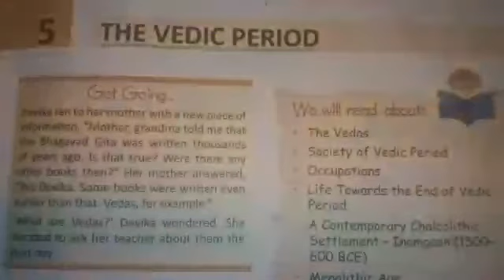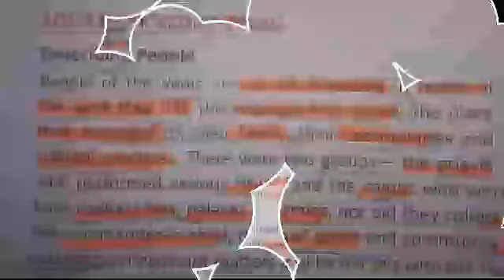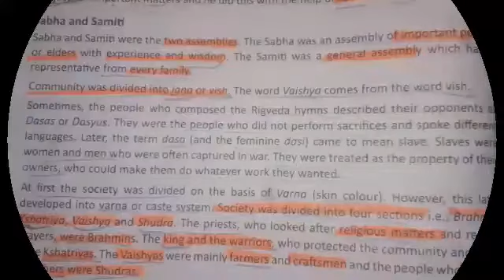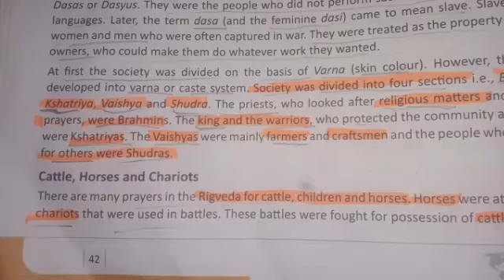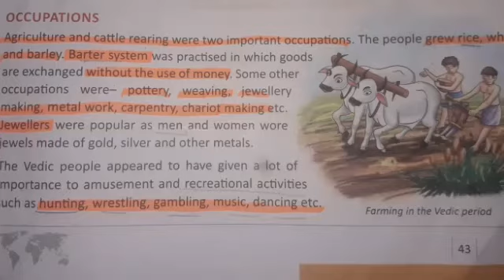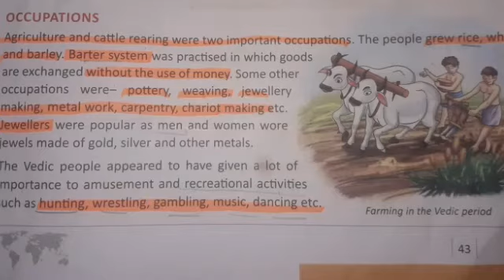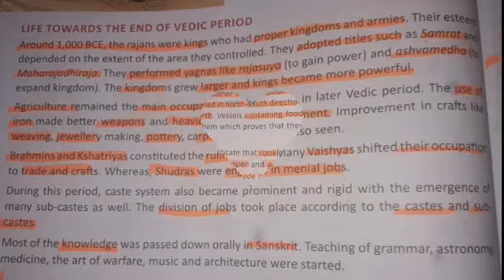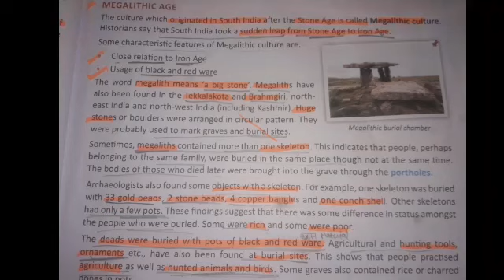||CLASS 6TH|| HISTORY || CHAPTER 5 || THE VEDIC PERIOD